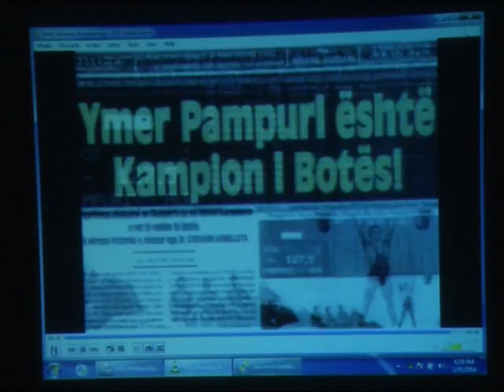SPORT YMER PAMPURI BRIKENA